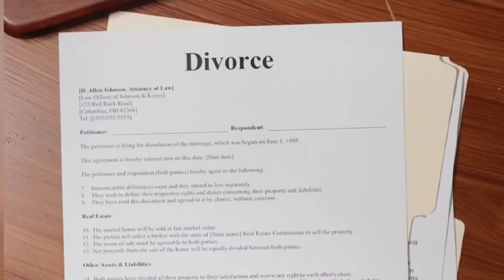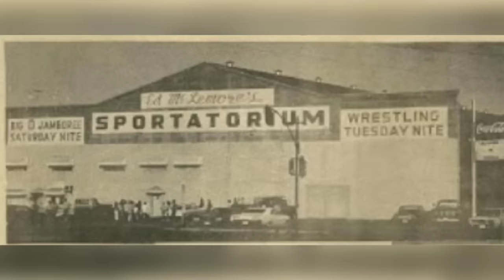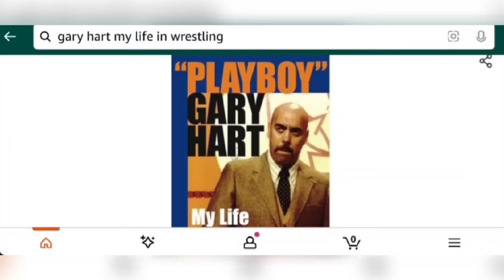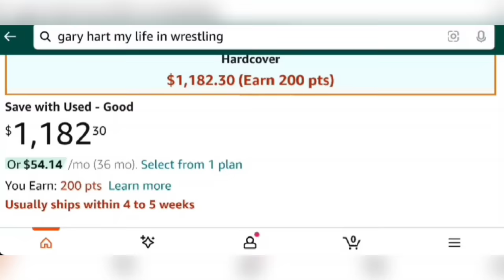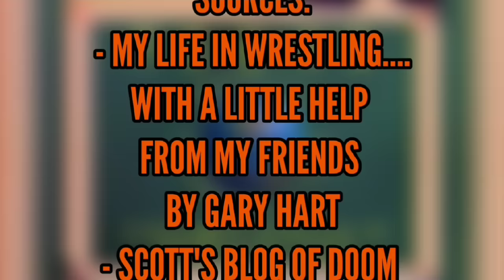Texas Wrestling Federation: The Promotion That Tried To Reignite Dallas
Defunct Championship Wrestling Episode 13: Texas Wrestling Federation

In 1990, Gary Hart finally had the opportunity to run his own wrestling company. He used it to reunite some of Dallas Wrestlings' biggest names and even used it to launch the career of a once in a lifetime talent, Steve Austin.